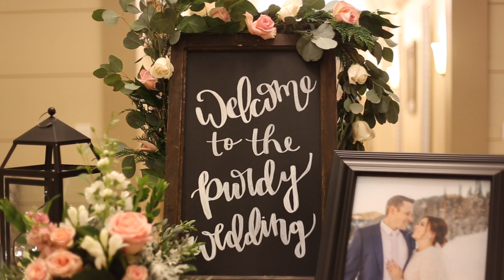Tyler & Hanna // Provo City Center Temple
This had to be the coldest wedding ever!